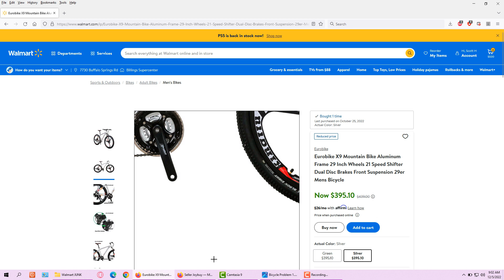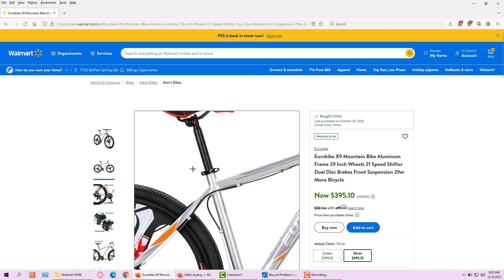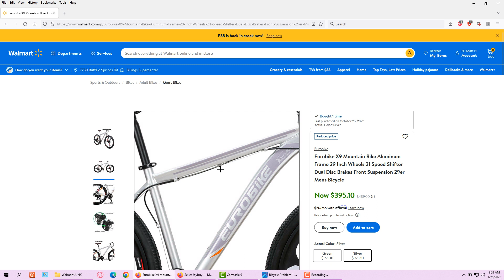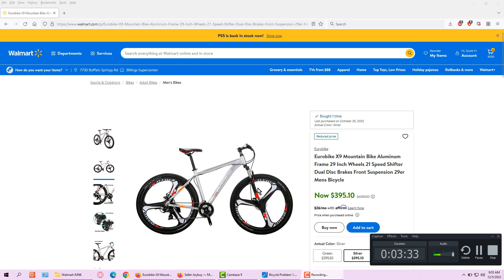if Only i Could Afford a Lawyer Against Walmart.com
if Only People Could Help me With This False Advertising Problem 🙁
Walmarts User ((Joybuy)) Should Never be Selling Anything on Walmart.com with his False Advertising' Because his items Does NOT Match the Picture' do NOT buy Anything from That ignorant Seller' Unless you Want Problems in the Future...